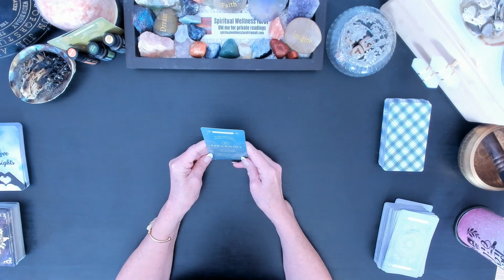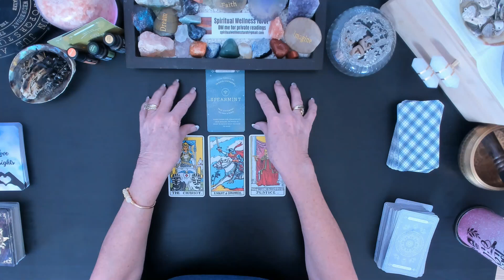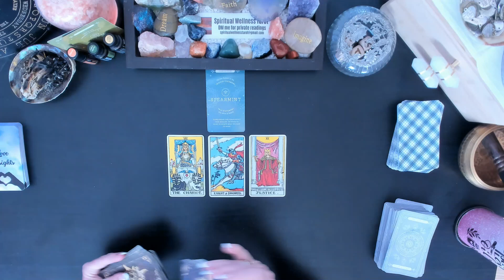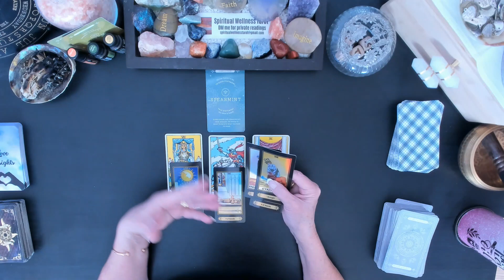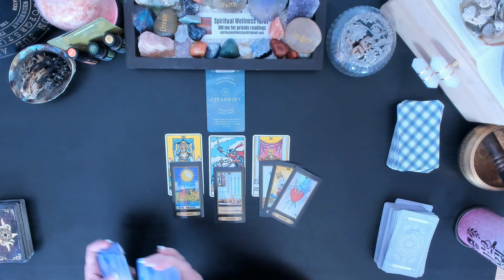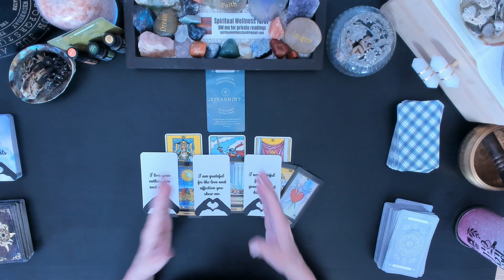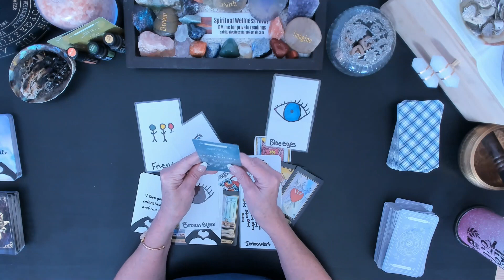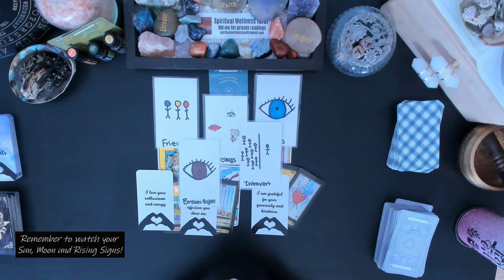Virgo ♍️ Uncover 🔎 Who & Why This Person is SECRETLY WATCHING You 👀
In this video, we're going to explore the tarot cards and see what it means for you. We'll also use the tarot and oracle cards to help us uncover who & why this person is watching you.

Are you finding yourself constantly being watched? Maybe you've been receiving strange phone calls or emails, or you've started seeing strange people around town. In this video, we'll use the tarot card to help us uncover who & why this person is watching you. After watching this video, you'll have a better understanding of who and why is secretly watching you!

Oracle Decks